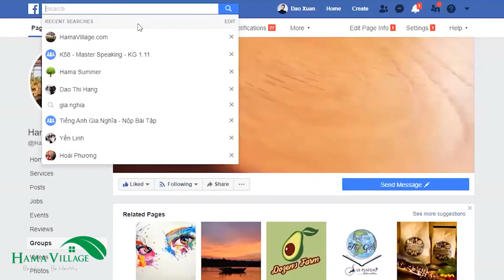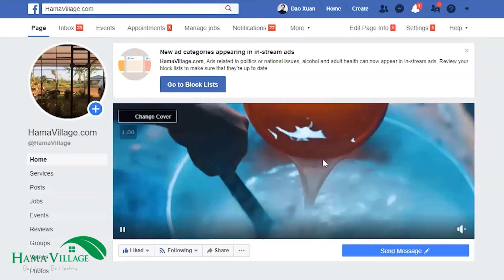LUÔN THEO ĐUỔI MỤC TIÊU CỦA MÌNH ĐẾN CÙNG